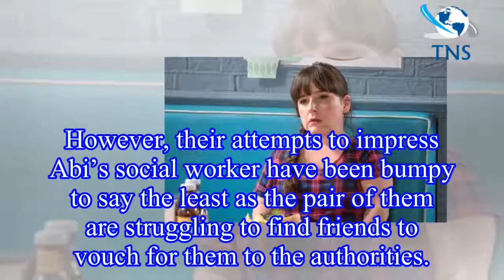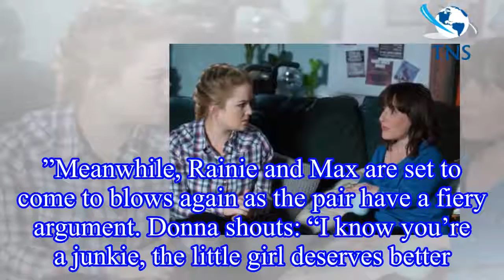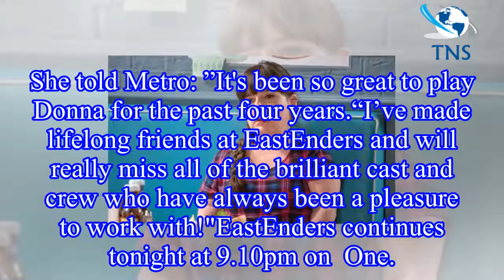EastEnders spoilers: Baby Abi Branning to be adopted by THIS character in exit twist?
Max (played by Jake Wood) and Rainie (Tanya Franks) are out to adopt baby Abi for their own, but they’ve got ulterior motives on  soap EastEnders.
It was revealed earlier this year that Max had roped